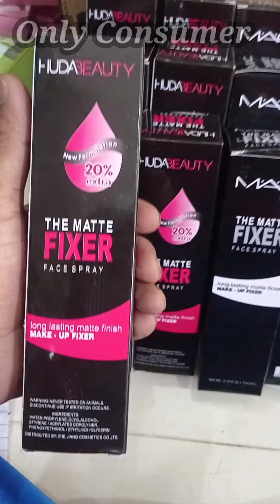makeup fixer All virayati available best price